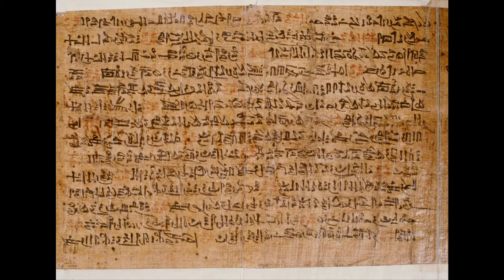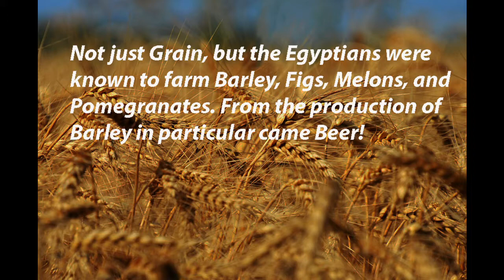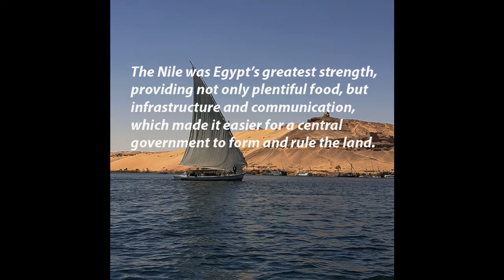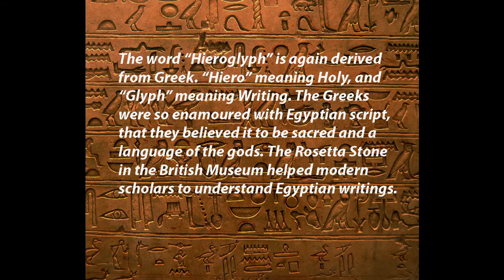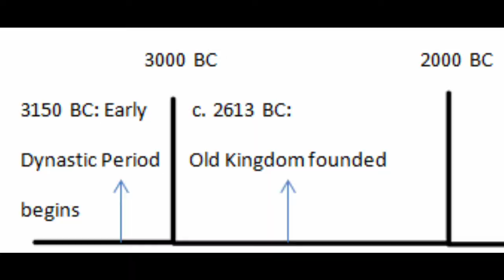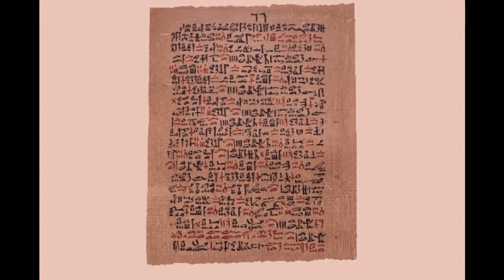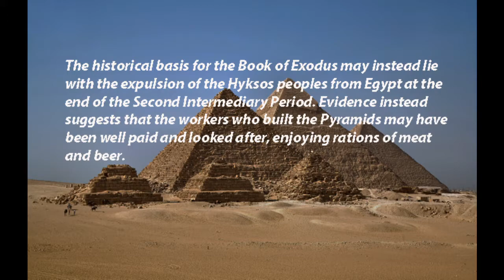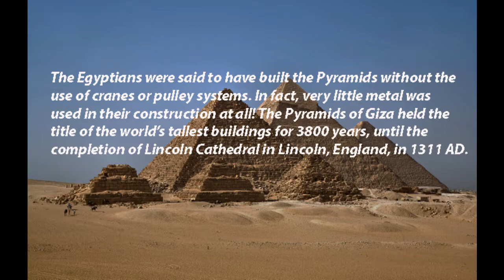Ancient Egypt: The Old Kingdom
The moment we've all been waiting for! Today we begin a new series on Ancient Egypt, a civilisation that had an undeniable impact on our world. We start with the Early Dynastic Period, and the Old Kingdom!

As you are all aware, the world is in the grip of the Coronavirus pandemic. I've posted a link below to the UNICEF Coronavirus appeal. Please donate what you can as it's always important to help those in need.

Throughout history, we've faced things like this before. Together, we can and we will beat this! Avanti!

Follow TGP on Twitter!

Any jokes made in this video are just that, jokes! This is meant as an educational video and having a bit of fun! I apologise for any incorrect pronunciations, I'm only human!